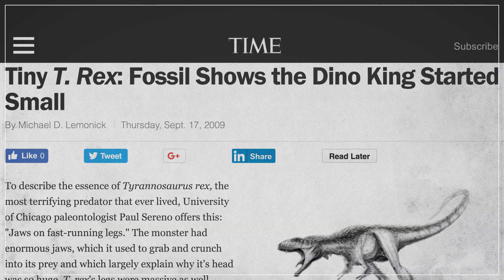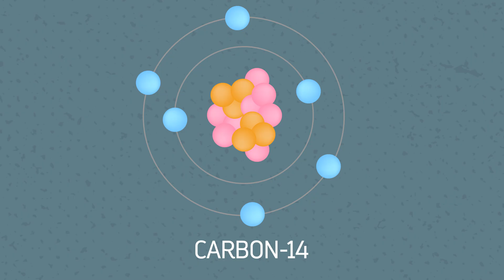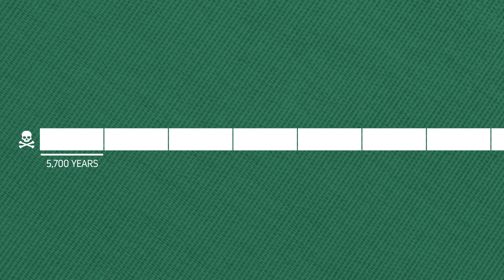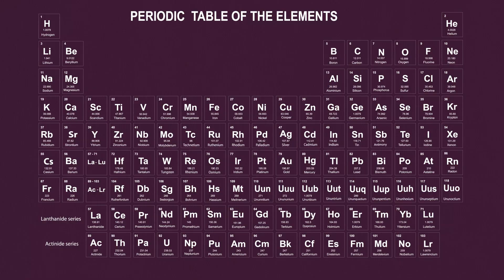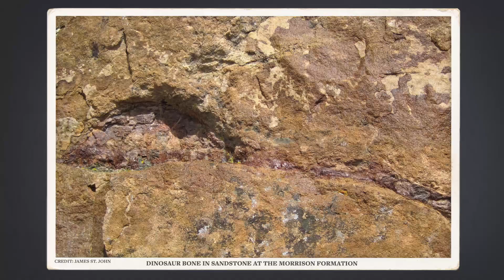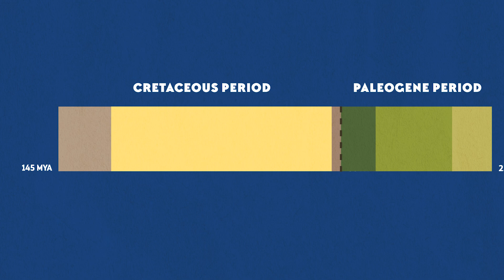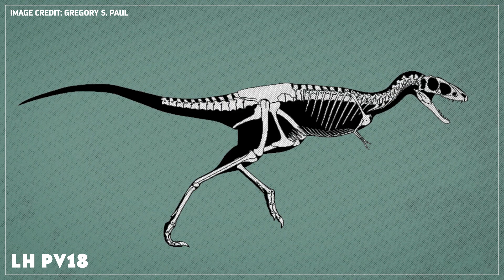Did Raptorex Really Exist?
Paleontologists have been studying and drawing totally different conclusions about the fossil LH PV18 for almost a decade. Is it just one of many specimens of a theropod called Tarbosaurus bataar or is it an entirely different theropod named Raptorex kriegsteini? In order to answer this question, you have to understand the many ways in which we can--and can’t--determine the age of a fossil.

Thanks to Gregory S. Paul for allowing us to use his illustrations in this video.

And thanks as always to Nobu Tamura for allowing us to use his wonderful paleoart